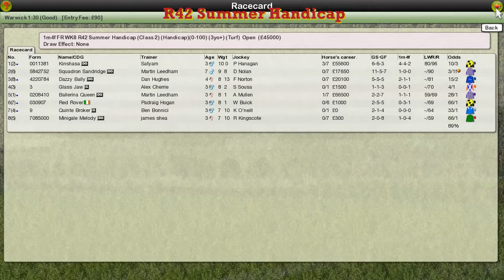FR WK8 R42 Summer Handicap